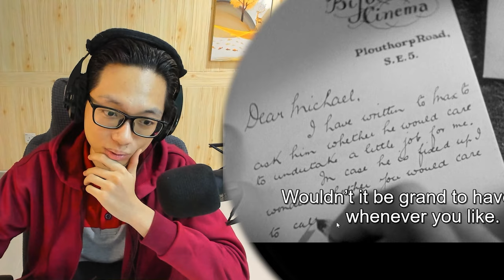The Bird Sings At 1.45pm | SABOTAGE (1936) | Movie Reaction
First time watching and reacting to SABOTAGE (1936) movie.

Intro 0:00
React 0:48
Thoughts 20:39